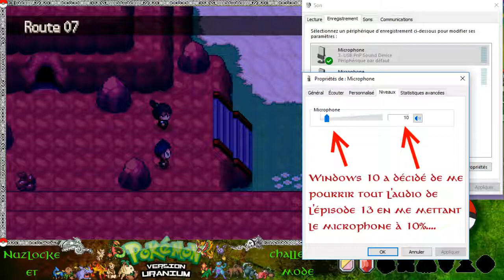Pokémon Uranium Nuzlocke FR #13 - La plage de Vagune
On se fera la route 7 alias les Plateaux de Tandor qu'ils auraient plutôt dû appeler Plage de Vagune, car on ne fait que longer la mer à travers une plage infestée de Pokémon sauvages (et de dresseurs) qui nous sautent dessus tous les 5 pas.
L'arrivée à Vagune (Bealbeach City) - mélange de Rio et de Las Vegas - est accueillie avec soulagement à 30:10 , surtout que Tincarassë aura frôlé une noyade juste avant son évolution. La fin de la vidéo sera donc de la détente en visitant le Casino et en faisant un peu de shopping dans le centre commercial.

Note : durant cet épisode, j'ai subi un problème de micro beaucoup trop faible que je compenserai du mieux que je peux avec l'ajout de sous-titres aux moments-clés, au prix de 2,5 heures de montage supplémentaire.

Les Pokémons qui vont risquer leur vie pour moi :
• Roinár ("Chasseur de Feu") - Archille niv 34
• Nyandiíta ("Rongeur Éclair") - Taminétique niv 32
• Wilgilótë ("Nymphe aérienne des fleurs") - Nimflora niv 32
• Tincarassë ("Cerf métallique") - Métalifaon niv 31
• Silmáma ("Mouton rayonnant") - Pharamp niv 32

Ceux tombés au combat :
• Alcaiwen ("Oiseau rayonnante") - Pinserelle niveau 29

En réserve :
• Quáluinë ("Grenouille bleue") - Croason niveau 30
• Naira ("Feu Sacré") - Phénardent niv 30
• Valócë ("Dragon divin") - Insolourdo niveau 13
• Lingwilócë ("Serpent-Dragon") - Léviator niv 20
• Ercawil ("Planeur piquant") - Scorplane niv 18

Règles du Nuclocke Challenge :
• Un Pokémon KO gagne un aller-simple pour le cimetière de la Tour Pokémon de Lavanville (ou du Mont Mémoria, au choix). Bref, il est mort.
• Seul le premier Pokémon rencontré peut être capturé.
• Les Pokémons capturés doivent être surnommés.

Règles optionnelles :
• Clause des doublons : Droit de capturer le prochain Pokémon sauvage si celui qu'on avait le droit de capturer est déjà dans le Pokédex.
• Clause chromatique : Les Pokémons shinys peuvent être capturés sans restriction.
• Mode Challenge : le jeu sera réglé en difficile, les adversaires seront donc de plus haut niveau.
• Poison Old School : le poison fait perdre des PV hors combat et mène jusqu'à la mort s'il n'est pas soigné.
• Actuellement : combat en mode défini pour cet épisode, et jusqu'à nouvel ordre.